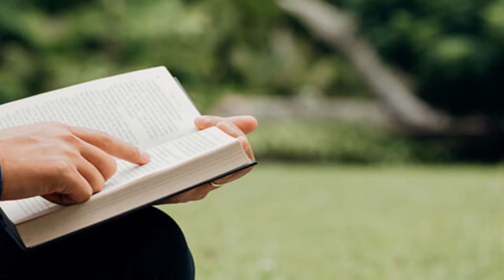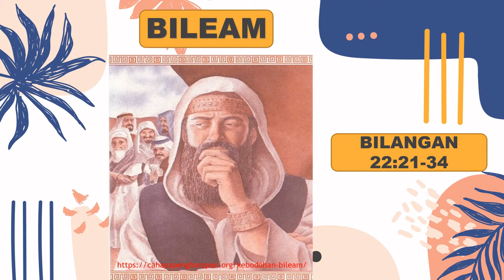Keledai Yang Bisa Berbicara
Adakah keledai yang bisa berbicara ? Jika dalam fabel, itu mungkin saja bisa terjadi. Tapai, apakah cerita tersebut ada dalam Alkitab? Yuk, jelajah alkitab dengan menonton video ini sampai selesai.